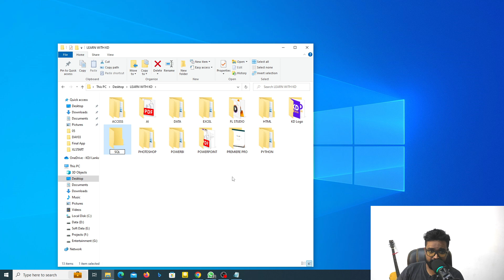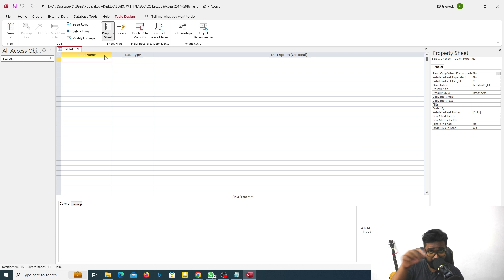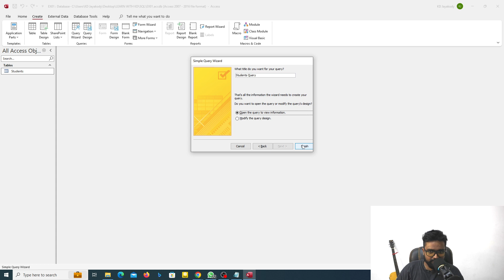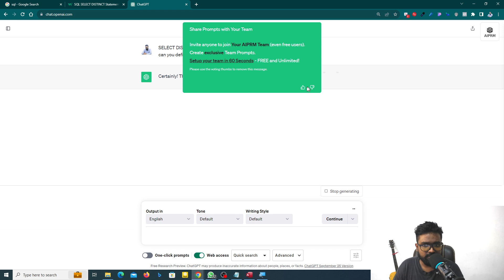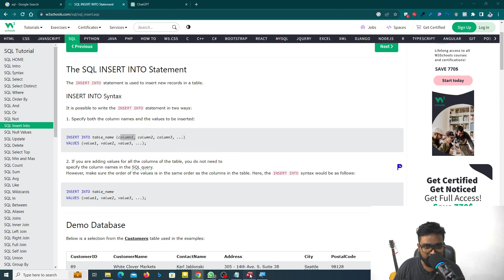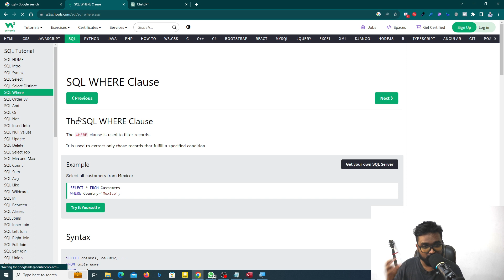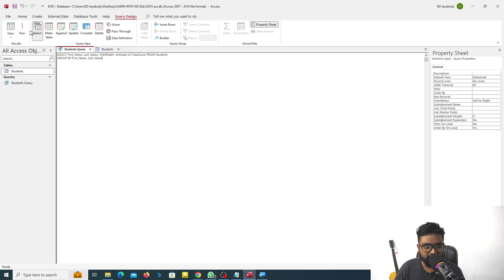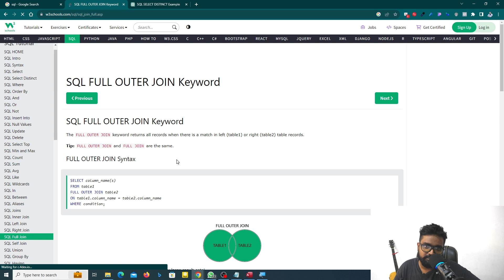Master SQL Quickly: Learn SQL in 30 Minutes | Zero to Hero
Want to become a SQL pro? This comprehensive tutorial takes you from zero to hero in just 30 minutes. Perfect for beginners and a great refresher for intermediate users. Learn how to manipulate and retrieve data, work with SQL functions, understand SQL syntax, and much more.